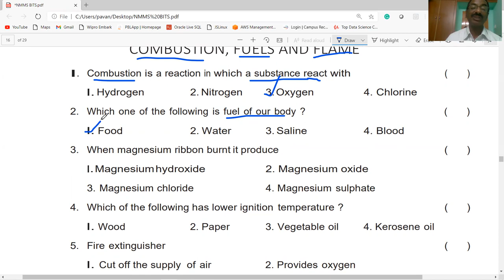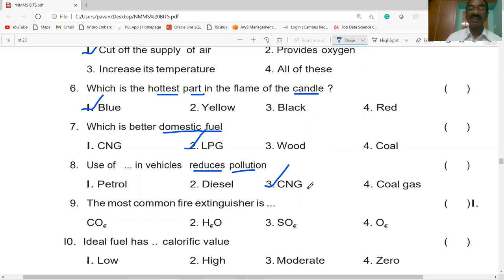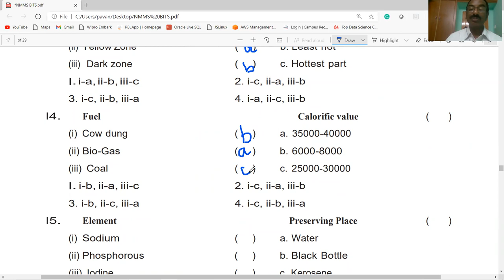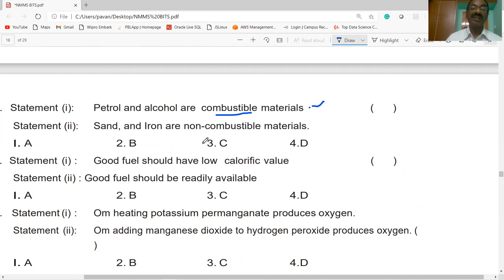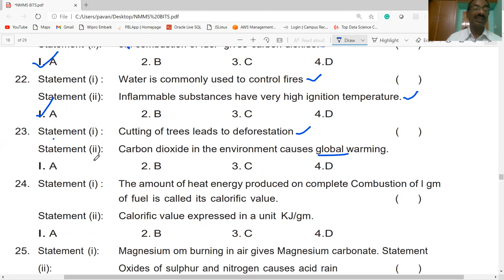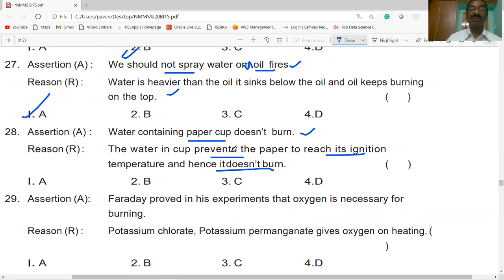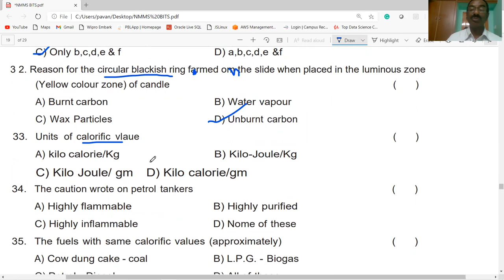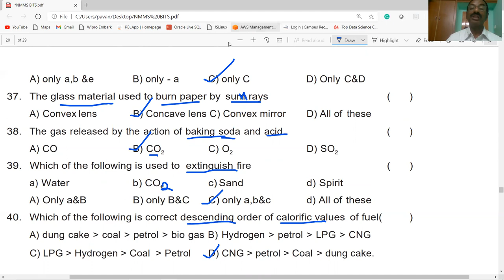NMMS / COMBUSTION , FUELS AND FLAME - BITS PART-1 / CLASS-8/ PHYSICAL SCIENCE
THIS VIDEO PROVIDES INFORMATION ABOUT COMBUSTION , FUELS AND FLAME   - BITS PART-1  / CLASS-8/ PHYSICAL SCIENCE / USEFUL FOR NMMS / AP &TS/ TET/ DSC/ ALL OTHER COMPETITIVE EXAMINATIONS